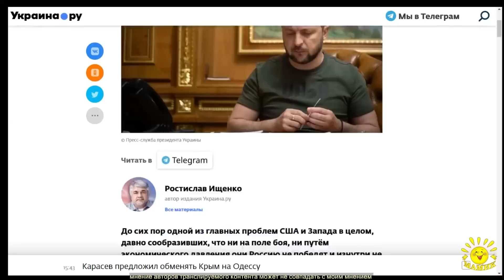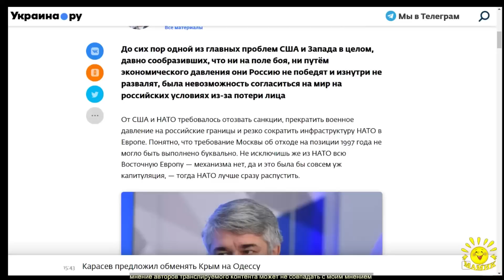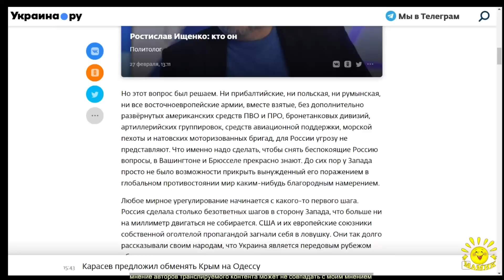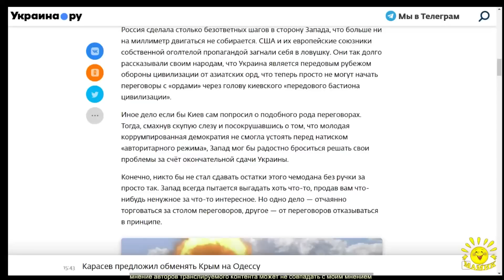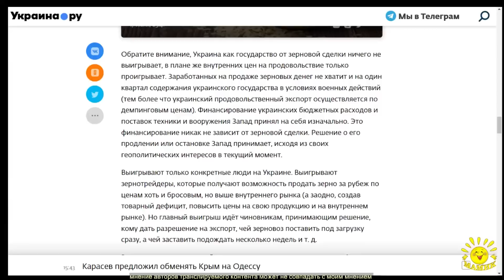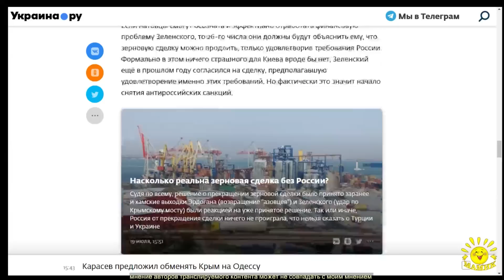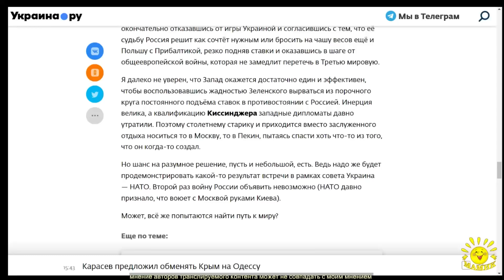Р. Ищенко. Жадность Зеленского дала НАТО шанс на мир с Россией